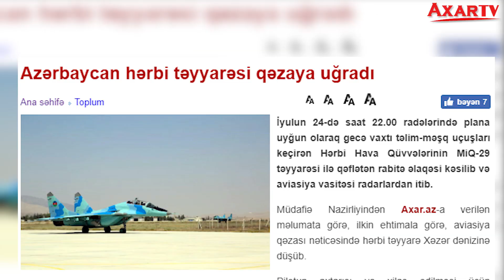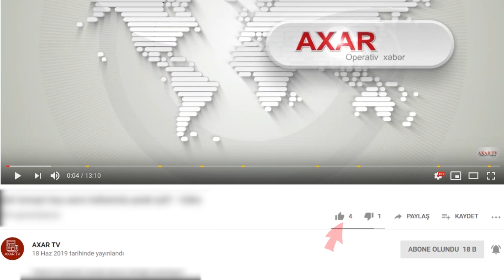Hərbi təyyarəmiz qəzaya uğradı SON DƏQİQƏ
AXAR XƏBƏR SONXƏBƏR AXAR XƏBƏR İyulun 24-də saat 22.00 radələrində plana uyğun olaraq gecə vaxtı təlim-məşq uçuşları keçirən Hərbi Hava Qüvvələrinin MiQ-29 təyyarəsi ilə qəflətən rabitə əlaqəsi kəsilib və aviasiya vasitəsi radarlardan itib.
Müdafiə Nazirliyindən Axar.az-a verilən məlumata görə, ilkin ehtimala görə, aviasiya qəzası nəticəsində hərbi təyyarə Xəzər dənizinə düşüb.
Pilotun axtarışı və xilas edilməsi üçün təxirəsalınmaz tədbirlər həyata keçirilir.
Hadisə yeri müəyyən olunaraq baxış keçirilməsi, iş üçün əhəmiyyət kəsb edən predmetlərin götürülməsi, hadisə şahidlərinin dairəsi müəyyən edilərək onların dindirilməsi, müvafiq ekspertizaların keçirilməsi və eləcə də digər zəruri istintaq hərəkətlərinin icrası təmin edilməklə, qanunvericiliyin tələblərinə uyğun olaraq bütün tədbirlər görüləcəkdir.
Hərbi Prokurorluğun rəhbərliyi də istintaq qrupu ilə birlikdə hadisə yerinə gedib.